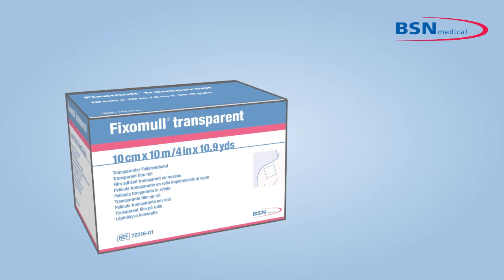fixomull transparent product video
Pruduct video, Instruction for use.

Director: Nils Oskamp
Animation: Birte Jabs
Client: BSNmedical